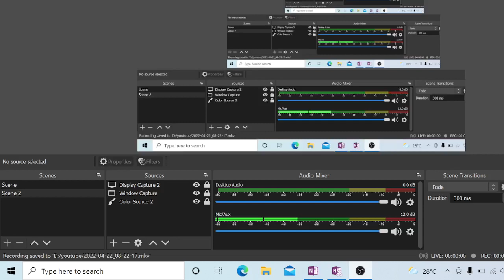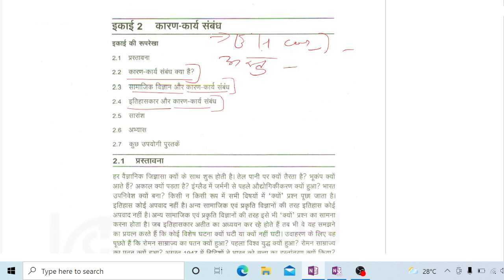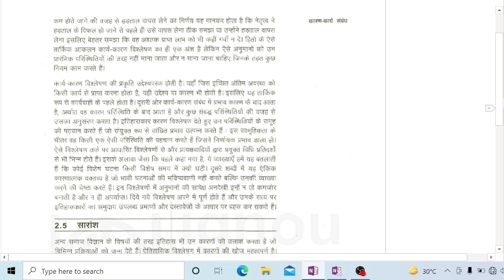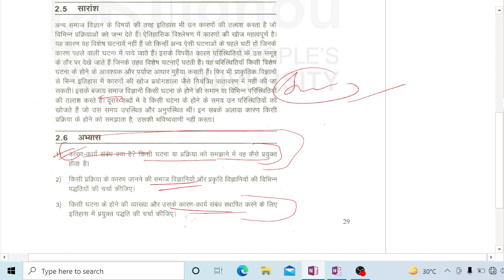MA History IGNOU : कारण कार्य संबंध || MHI-03 || Lesson-2 || Historiography || The E Nub